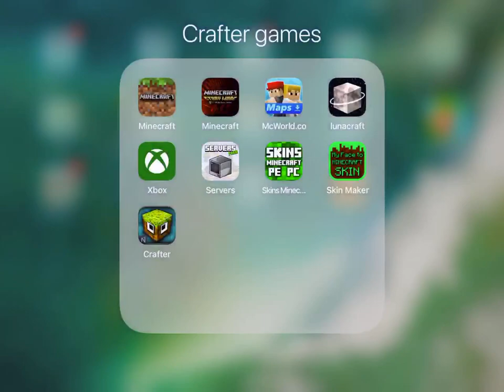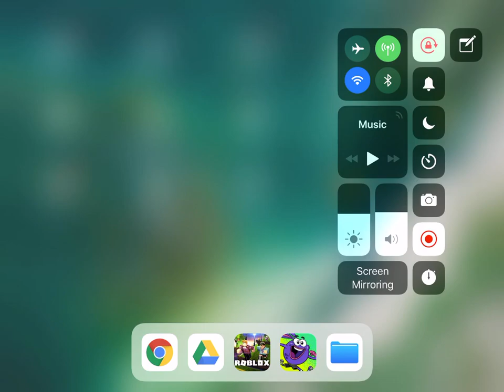Rollercoaster for Lada part 1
On kidsboxgaming I hope you love it Lada!